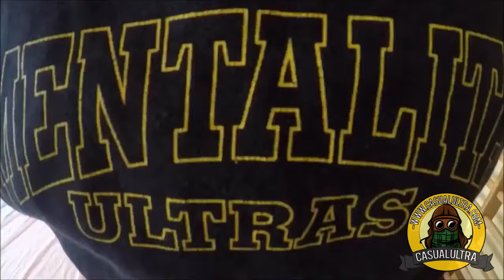Ultras GoPro compilation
Compilation of Ultras wearing GoPro, enjoy!